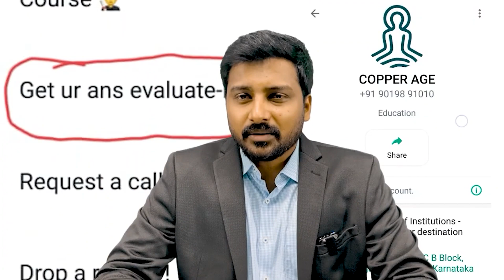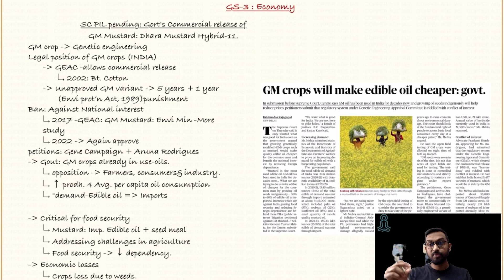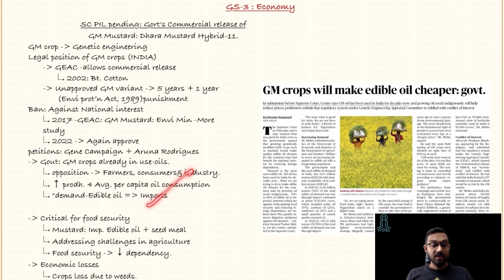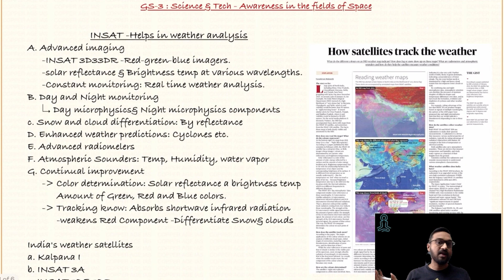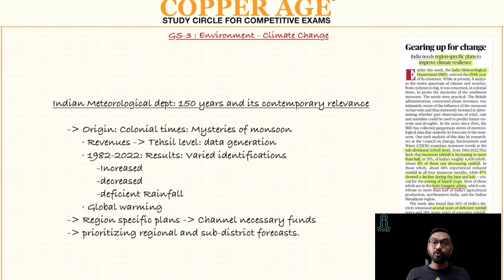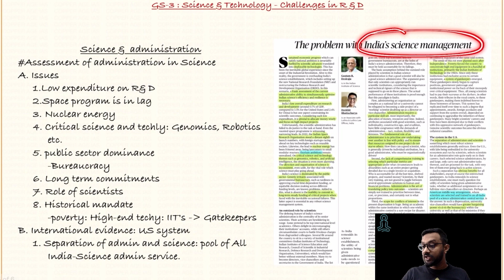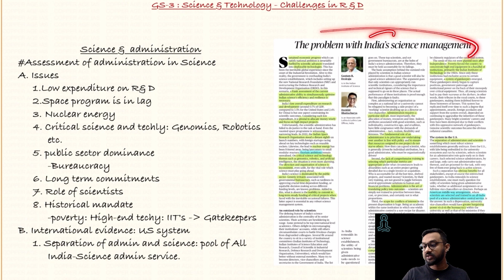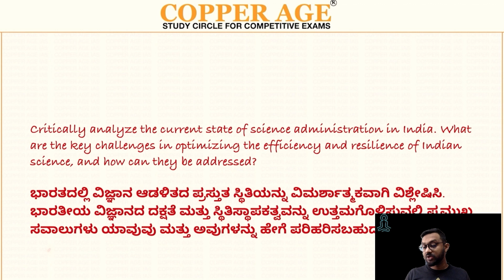COPPER’S CURRENT CAPTURE’S//Jan 20 2024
Kindly download the COPPER AGE APP

👉 Practice Mock Tests
👉 Prelims Test Series AND MANY MORE...

- Copper Sharath